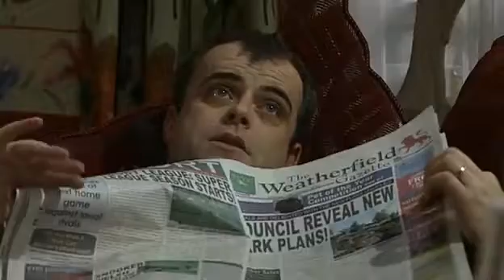Coronation Street 18th January 2010 Episode 1